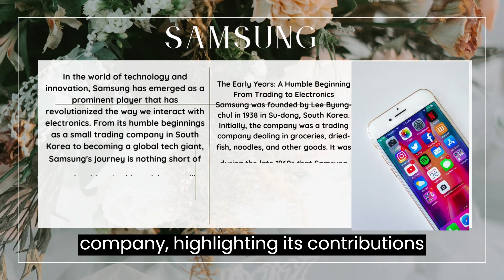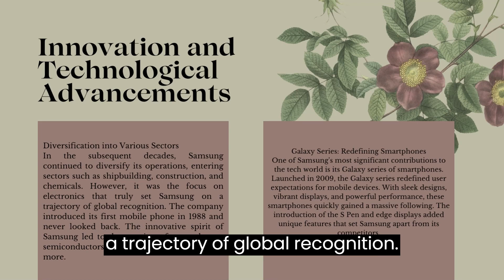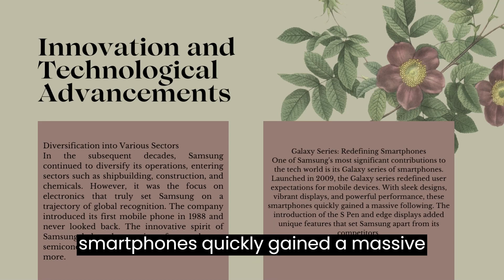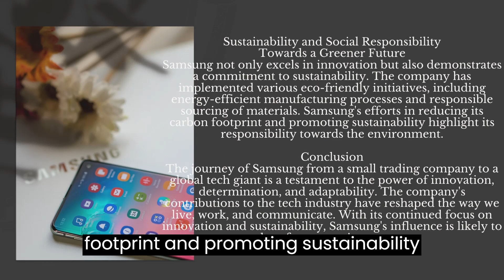From Black-and-White TVs to Galaxy Smartphones. The Inspiring Journey of Samsung.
"Unveiling the Tech Revolution: The Samsung Success Story"
"Unveiling the Remarkable Journey of Samsung: From Trading to Tech Giant"
"Samsung's Rise to Global Tech Dominance: A Tale of Innovation and Impact"
"The Evolution of Samsung: How a Trading Company Became a Tech Powerhouse"
"From Black-and-White TVs to Galaxy Smartphones: The Story of Samsung's Triumph"
"Tech Trailblazers: Exploring Samsung's Legacy of Innovation and Sustainability"
"Samsung: Revolutionizing Technology and Redefining Our Digital World"
"The Samsung Success Story: Building a Legacy of Innovation and Excellence"
"From Su-dong to Silicon Valley: The Inspiring Journey of Samsung"
"Galaxy Unveiled: The Rise of Samsung's Iconic Smartphone Series"
"Samsung's Impact on Tech: A Deep Dive into the Company's Contributions
"From Trading to Tech Giant: The Samsung Success Story"
Welcome to@Ultimatetalkpedia

Boston English Centre
BBC Learning English
Listening Time
English speaking course
English Easier with Eric
Hello English
English Speeches
Poc English
The School of Life
Crash Course
New stories Book English
Easy Languages
Learn English with Let's Talk
English with Ronnie